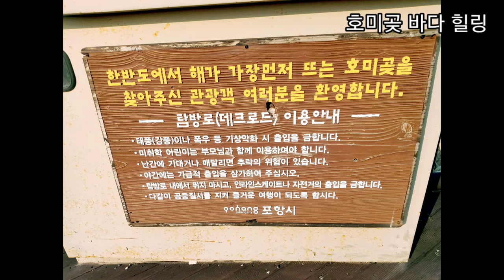포항 호미곶 바다 힐링 Korea Pohang Homigot Sea Healing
호미곶 바다힐링

Korea Pohang Homigot Sea Healing